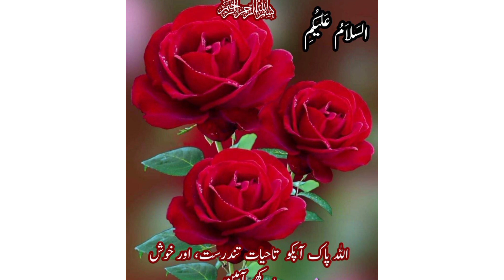Special Bakra Eid Mutton kabab Recipe//Mutton Baryani/Zàhara urooj vlog pk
Special Bakara Eed Mutton Cabab Recipe
Mutton Baryani